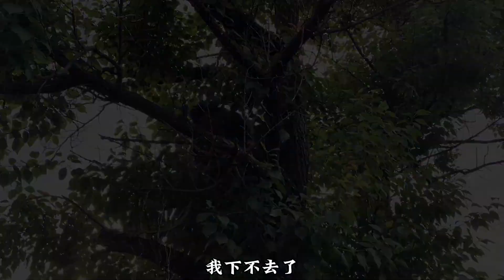小猫上树掏鸟窝下不来，被大鸟啄的喵喵直叫，上树救援人也搭上了【环华行913】